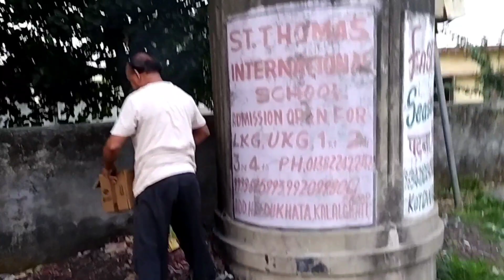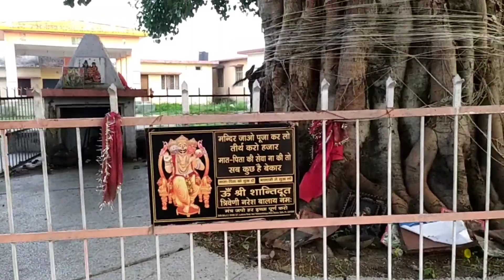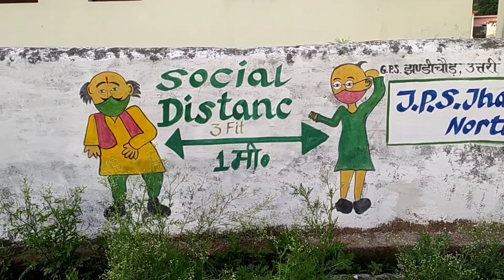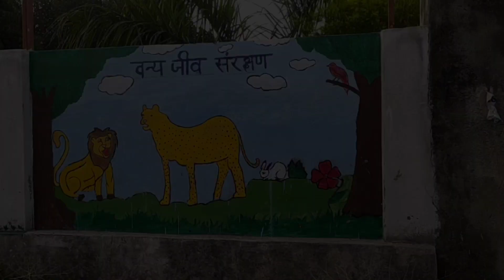New 5AM⏱️ Early Morning Walk💯🌄 Vlog (Jhandichaur-SangamChok-Kishanpur)/ Meet my walking partners👫🐕💛